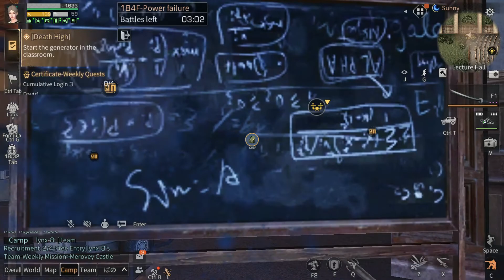LifeAfter // Death High 181-185 (F2P)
Tips and tricks for those f2p.